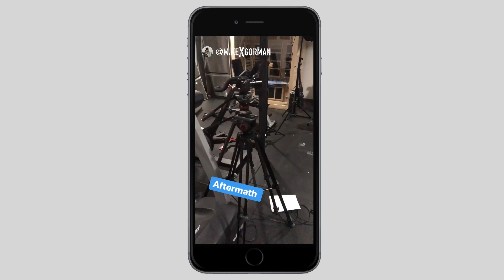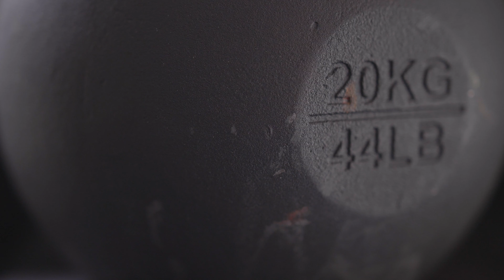Kettlebells Changed the Way I Workout (Kettlebell Kings Review)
KETTLEBELLS I USE

Equipment Used to Make this Video:
A CAMERA
B CAMERA
A LENS
B LENS
LAV MIC

FULL DISCLOSURE:
Mike Gorman is a participant in the Amazon Associates Program, an affiliate advertising program designed to provide a means for sites to earn advertising fees by advertising and linking to Amazon.